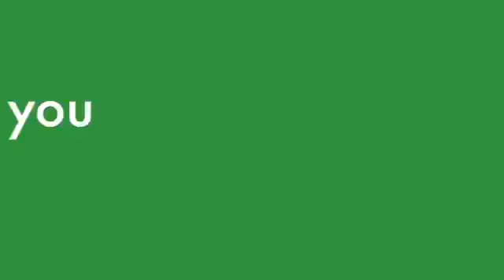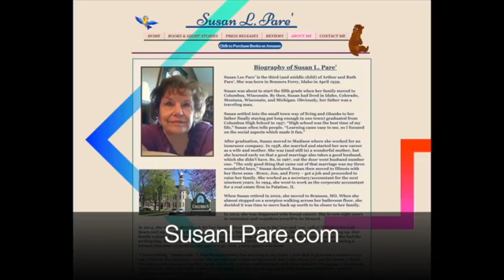Addison Brown, Founder of Miles of Many Smiles and Ryan Gustis of The Backpack Project